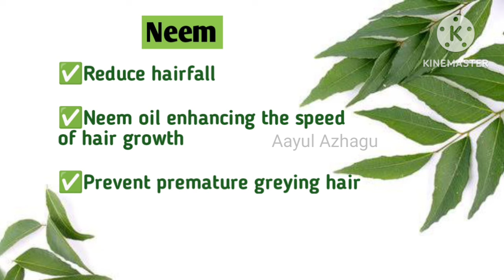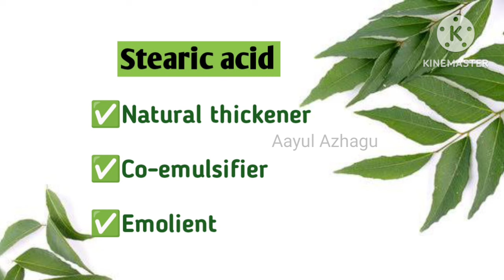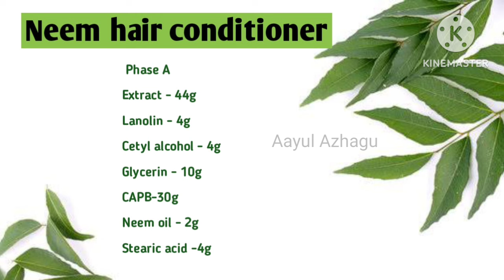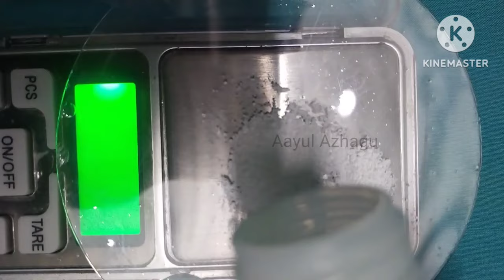How to make hair conditioner in tamil | Conditioner making in Tamil | Conditioner formulation